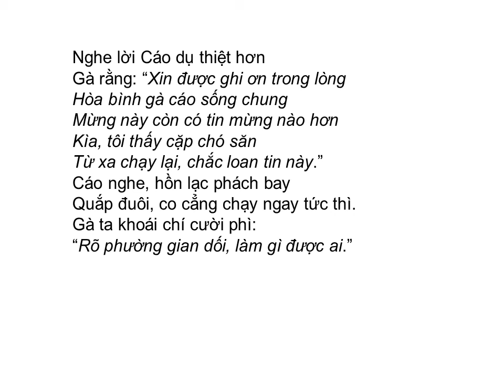GÀ TRỐNG VÀ CÁO (La-phông-ten) (Trong Tiếng Việt 4, tập 1)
GÀ TRỐNG VÀ CÁO

Nhác trông vắt vẻo trên cành
Anh chàng Gà Trống tinh nhanh lõi đời,
Cáo kia đon đả ngỏ lời:
"Kìa anh bạn quý, xin mời xuống đây
Để nghe cho rõ tin này
Muôn loài mạnh yếu từ rày kết thân
Lòng tôi sung sướng muôn phần
Báo cho bạn hữu xa gần đều hay
Xin đừng e ngại, xuống đây
Cho tôi hôn bạn, tỏ bày tình thân
Nghe lời Cáo dụ thiệt hơn
Gà rằng: "Xin được ghi ơn trong lòng
Hòa bình gà cáo sống chung
Mừng này còn có tin mừng nào hơn
Kìa, tôi thấy cặp chó săn
Từ xa chạy lại, chắc loan tin này"
Cáo nghe, hồn lạc phách bay
Quắp đuôi, co cẳng chạy ngay tức thì
Gà ta khoái chí cười phì:
"Rõ phường gian dối, làm gì được ai"

LA PHÔNG-TEN
(Nguyễn Minh lược dịch)